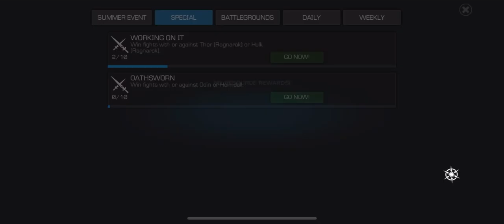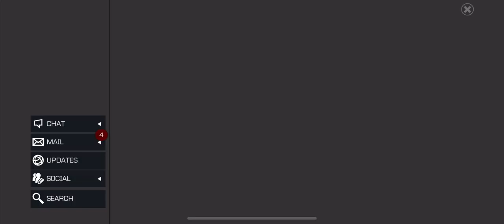Hello Summoner!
Michael Jackson- Remember the time
Tame Impala- The less I know
Gotye- Somebody I used to know
Supa BWE- Fool wit it ft: Chance the Rapper
Tyler the creator: New Magic Wand
Gorillaz- Feel Good
Stuck in the Sound- let go
Thundercat- Them changes/Funny thing
The crew cuts/Sh-boom